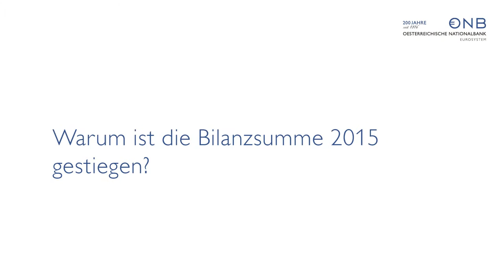Bilanz Struktur – OeNB Geschäftsbericht 2015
Die OeNB hat im Geschäftsjahr 2015 Gewinn mehr als verdoppelt. Präsident Dr. Claus J. Raidl erläutert die Ergebnisse der Bilanz Struktur für das Jahr 2015.